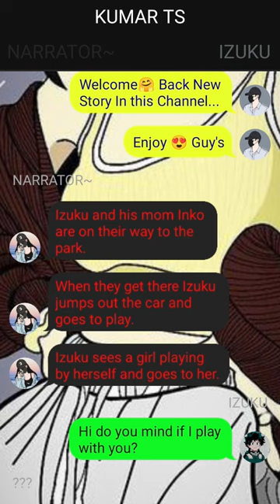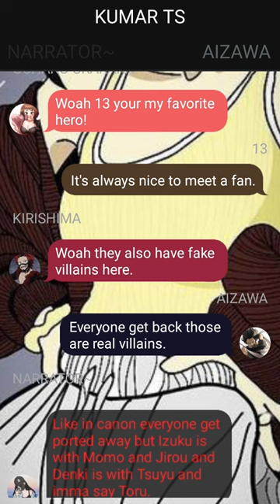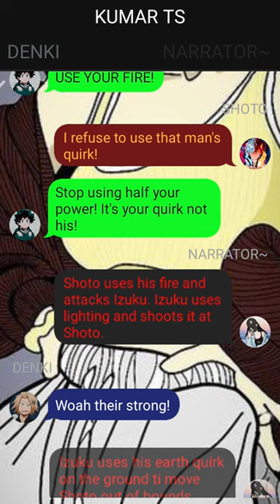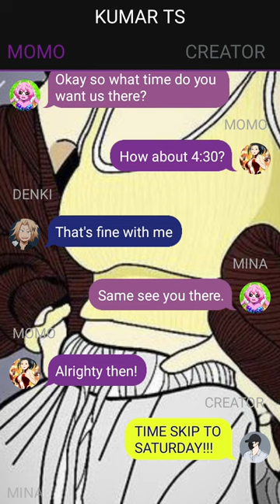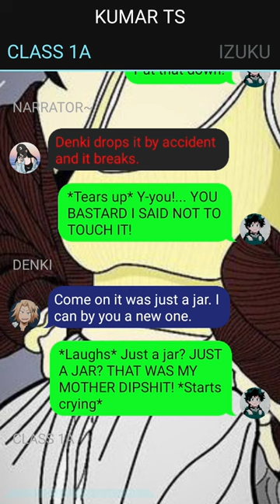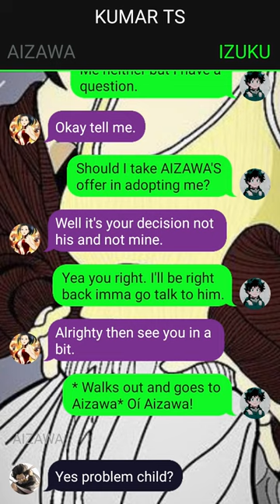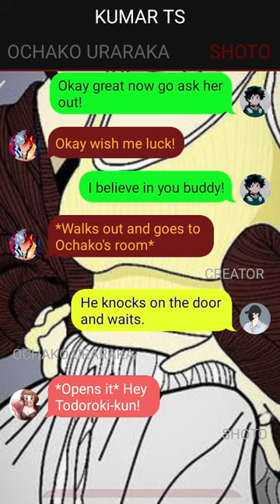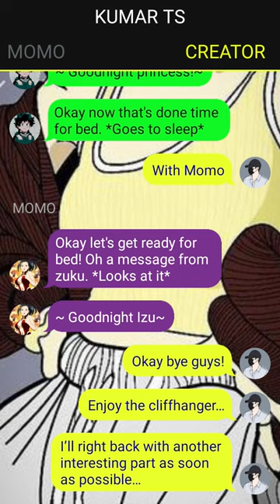Deku Texting Story// Izuku X Momo //Pt~1 // Inko is died??? //